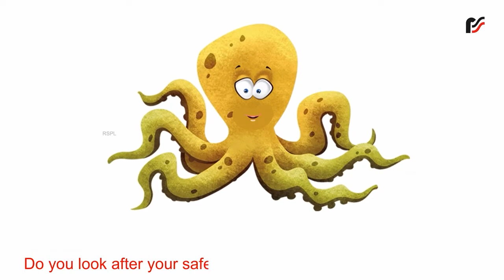Amazing Coco EVS UKG Sem 2 Safety Everywhere